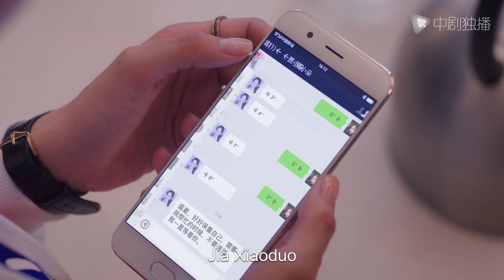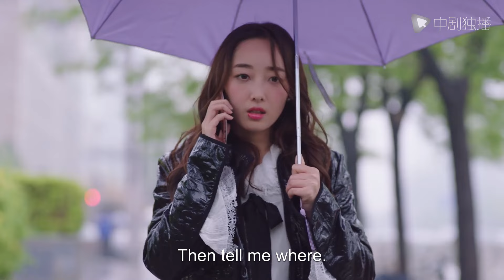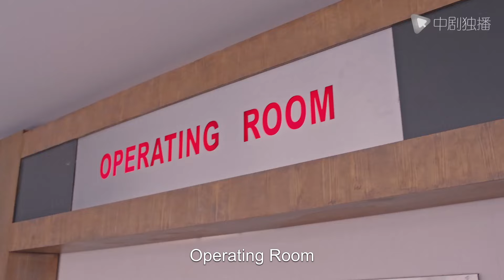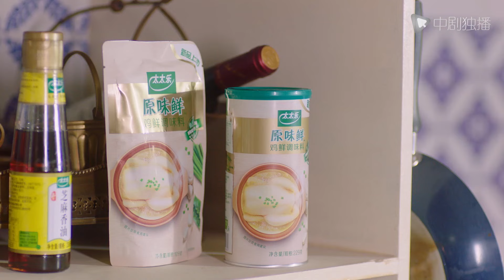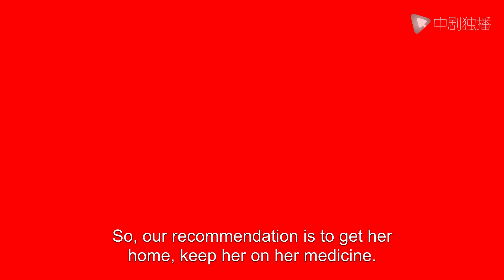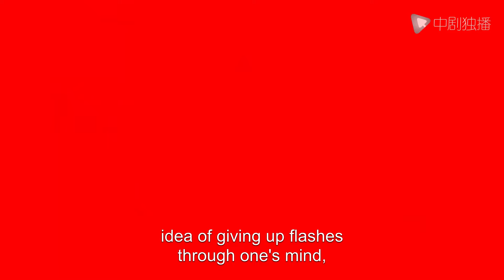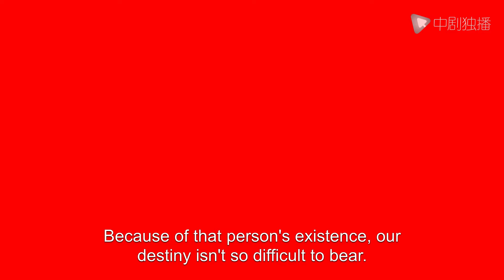ENGSUB【❣️Heartbeat Signals ❣️】▶EP38 | Chinese Drama | Zhao Lusi | Chen Zheyuan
►Drama Name:Heartbeat Signals
► Episode:45